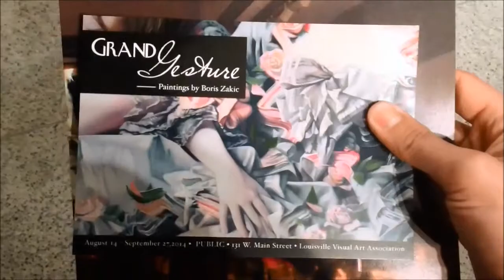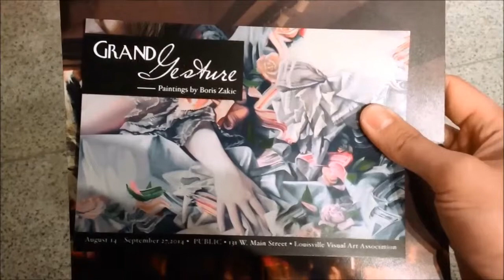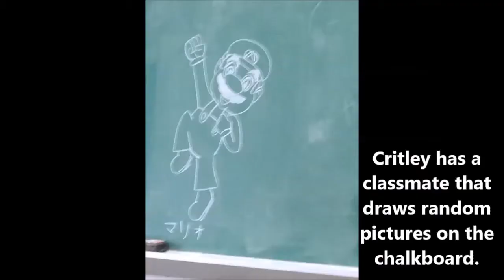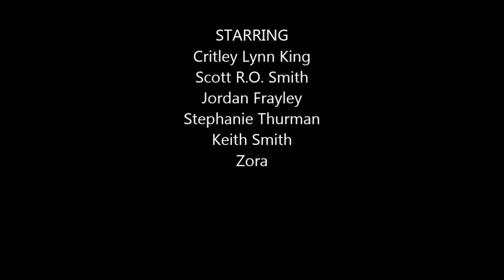Recent Days - Vlog #45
Catch up with Scott and Critley! Critley visits the Meditation Chapel, Scott shows off some of his favorite art at the Giles Gallery, and goes fishing with Jordan from LifeStreamed. Also, Critley locks the keys in the truck and looks for a place to hold the wedding.